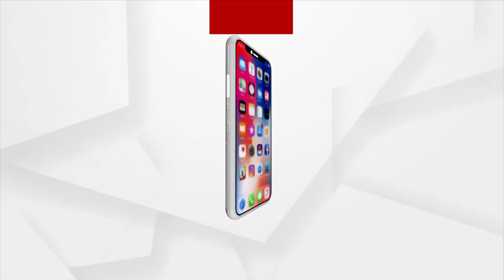Forecast about Cyclone to Odisha